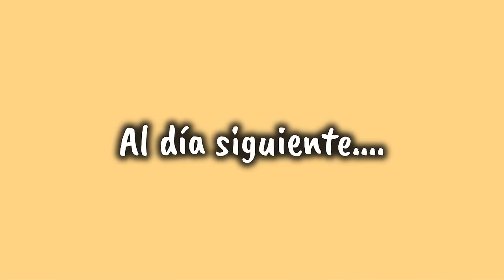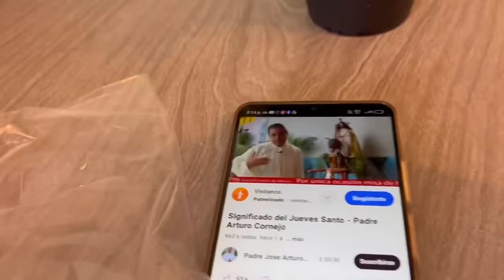MUDANZA TERMINADA✅🥵(muy agotador)+limpieza extrema🧹🫧 en la NUEVA CASITA🏡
Amigaaaaa Porfin video nuevo espero les guste 🙏🏻❤️muchas gracias por todo el apoyo que me dan las quiero mucho❤️🏡✅

MIS REDES✨✅
Facebook: paola López corral
Edad:26
Hijos:3